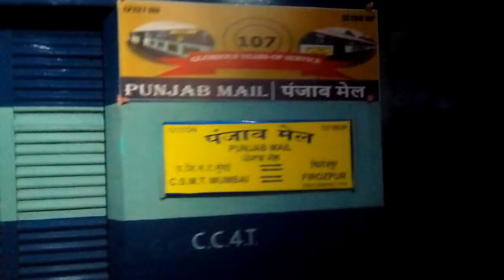107th Birthday Special:12137 Punjab Mail Departing KALYAN JN. with Decorated GZB:WAP-7